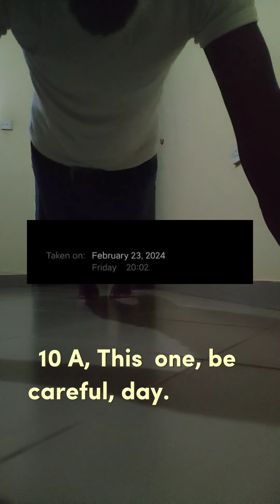10 A day - Hot Friday, Ethopian food with friends.